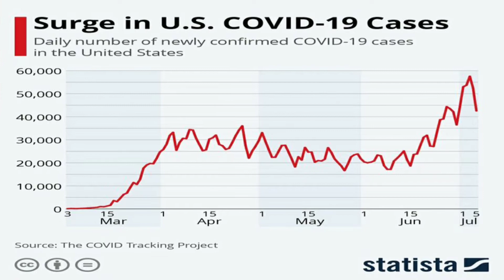Karen at the Dentist Freaks Out!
Another Karen emerges. This time at the Dentist!